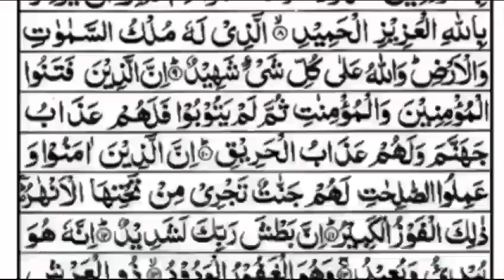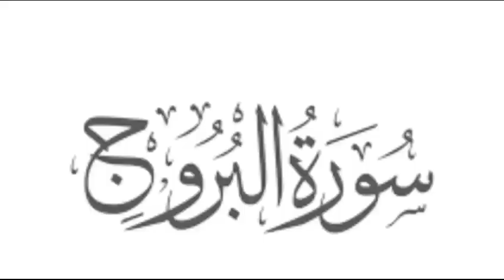Recitation of Surah Burooj by Student Hanzala Junaid || Surah Buroj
Video from Qari Amin